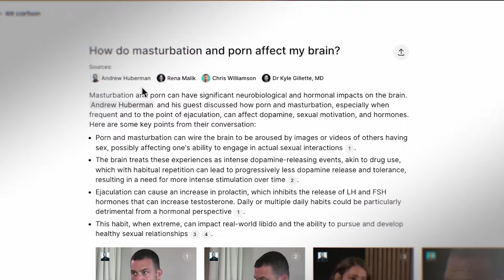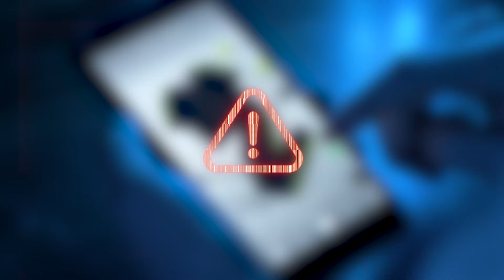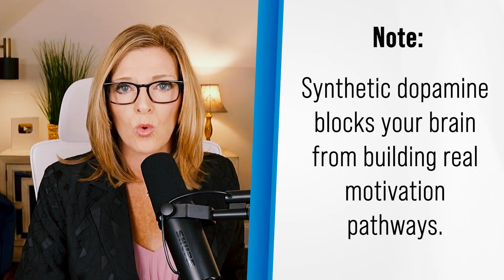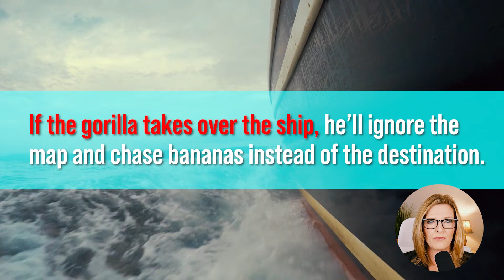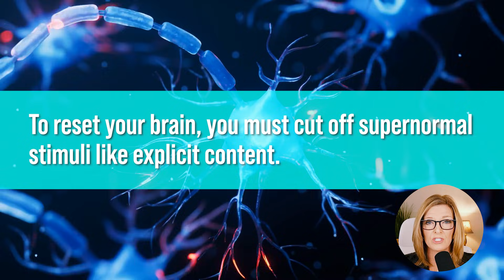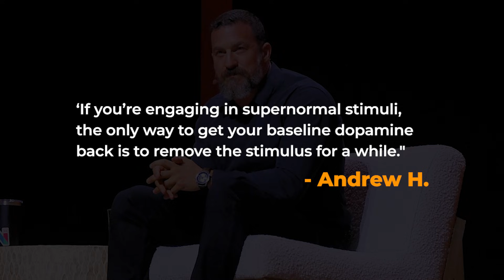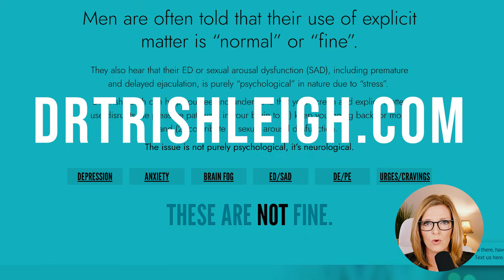The Science Behind Porn Addiction Is Scary | Dr. Trish Leigh Reacts to Andrew Huberman & Theo Von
You’ve seen the clip—Andrew Huberman on Theo Von’s podcast warning that porn spikes dopamine like cocaine. But what does that really mean for your brain, your focus, and your testosterone levels?
In this video, Dr. Trish Leigh breaks down the neuroscience behind porn addiction, dopamine dysregulation, and testosterone crashes. Learn how chronic overstimulation weakens your prefrontal cortex, fries your motivation system, and creates the exact hormonal imbalance science is only starting to catch up with.
📊 What You’ll Learn in This Video:
The real meaning behind Huberman’s dopamine spike chart: food vs. sex vs. porn vs. cocaine.
How your brain’s CEO—the prefrontal cortex—gets shut down by porn addiction.
Why effortless dopamine spikes lead to ED, anxiety, brain fog, and low testosterone.
Dr. Trish Leigh’s 30-Day Brain Reset Plan to restore healthy dopamine and testosterone levels.
🚨 Science is slow. Culture is moving fast. If you’re ready to get ahead of the curve, visit DrTrishLeigh.com to book your brain map assessment today.
👉 Drop a red X in the comments if you’ve seen that Huberman clip. Share your questions below and Dr. Trish will respond directly!

Chapters-
0:00–Andrew Huberman+ Theo Von
0:46– Huberman’s Dopamine Chart
1:34–Neurochemical Loop Breakdown
3:18–Brain Impact in Real Life
4:49– 30-Day Brain Reset Plan
7:17–You're not Broken- just Hijacked

If this video spoke to you, don’t stop here—Dr. Trish Leigh has a full blog that dives even deeper into this topic. On the blog, you’ll find practical strategies, brain science insights, and step-by-step tools to help you create real change.

🔗 Donorbox Link!